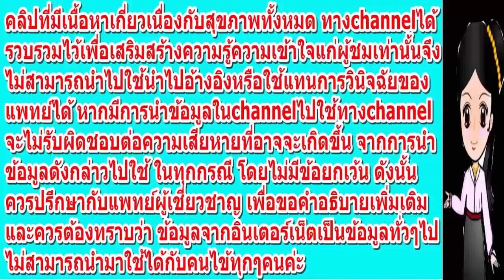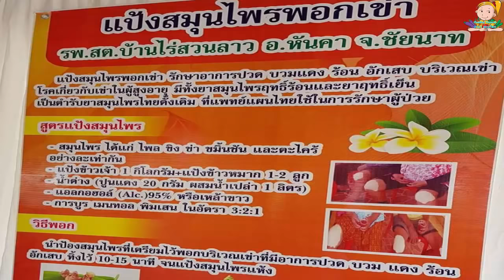แพทย์แผนไทยแนะผู้สูงอายุ แก้ปัญหาดวงตาฝ้าฟาง และปวดเข่า พอกตาด้วยยาเย็น และ แป้งสมุนไพรพอกเข่า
รพ.หันคา จ.ชัยนาท ใช้ผงฟ้าทะลายโจรผสมไข่เป็ดใส่สำลีแล้วพอกตาทิ้งไว้ 15 นาที ช่วยแก้ปัญหาดวงตาฝ้าฟาง ตามัว ให้ผู้สูงอายุ ปั้นแป้งสมุนไพรพอกเข่าบรรเทาอาการปวดได้อีกด้วย
เคล็ดลับดีๆแบบนี้ ก็อย่าลืม แชร์ให้เพื่อนๆ หรือคนที่เพื่อนๆรักและ ห่วงใยด้วยคะ..